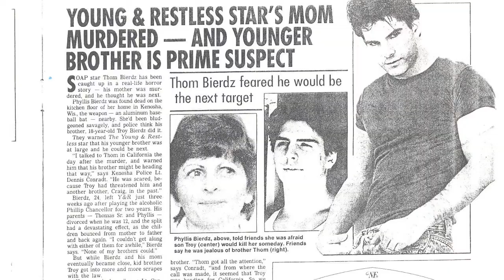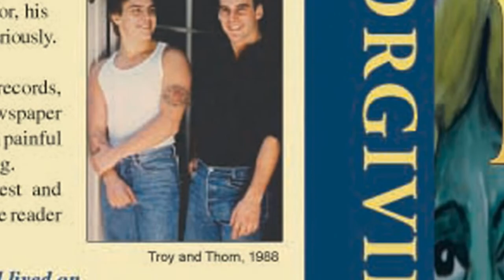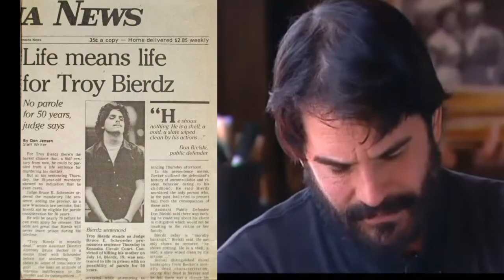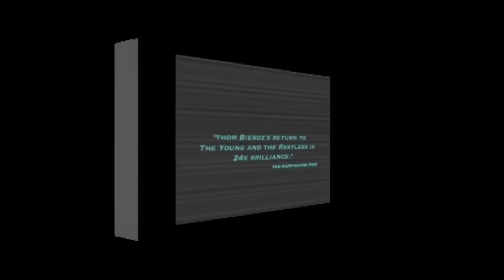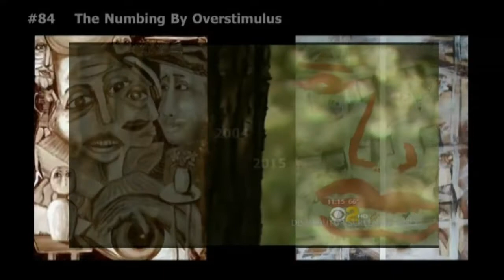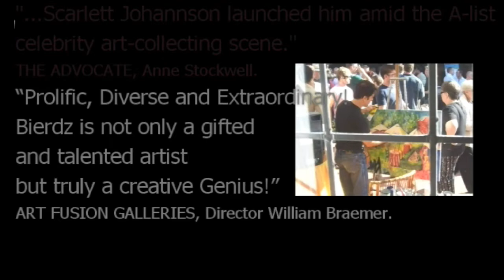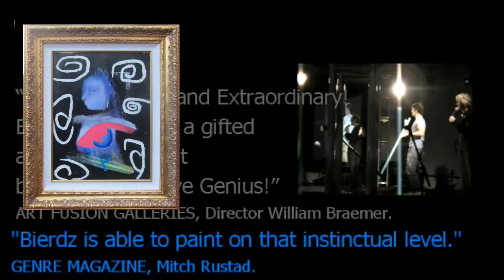Forgiving Troy photos, video, documents, art, news and talk shows to accompany script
Some background material to accompany the Forgiving Troy screenplay... based on the book which won 10 awards...